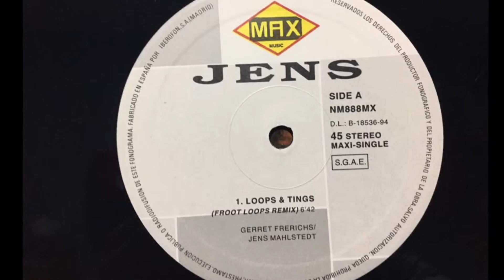Loops & Tings - Jens - (froot loops remix) 1994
Sello: Quality Madrid ‎– QR-111
Formato: Vinyl, 12", 45 RPM
País: Spain
Fecha: 1994
Género: Electronic
Estilo: Makina
Pista: Loops & Tings - Jens - (froot loops remix)